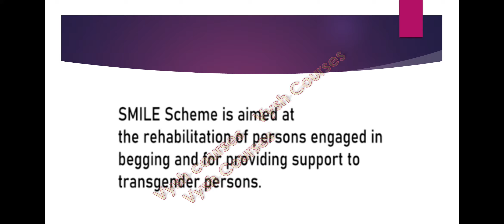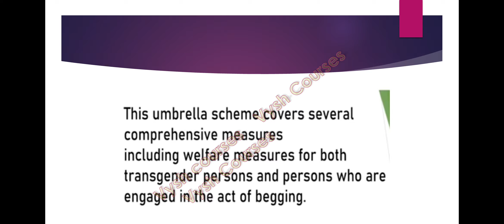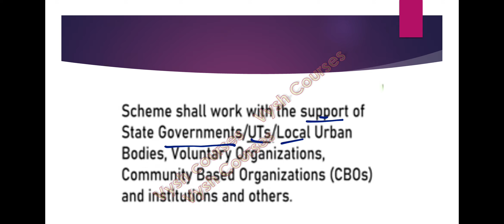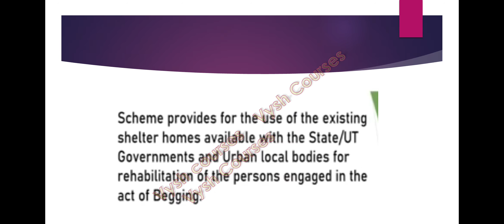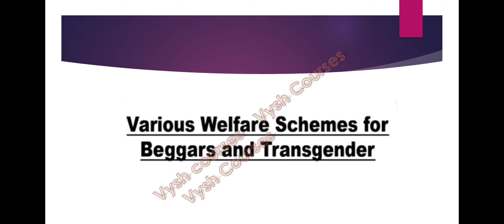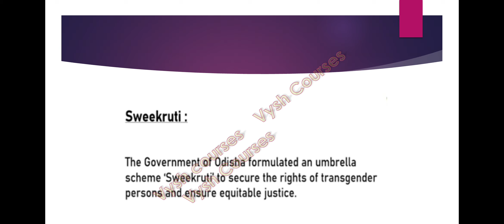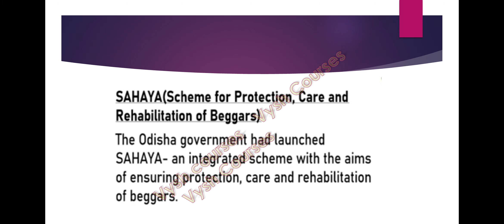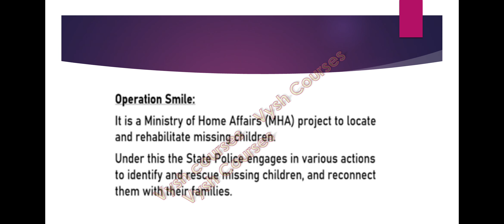SMILE SCHEME | UPSC | Support for Marginalized Individuals for Livelihood and Enterprise | VYSH IAS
SMILESCHEME UPSC | Support for Marginalized Individuals for Livelihood and Enterprise | VYSH IAS